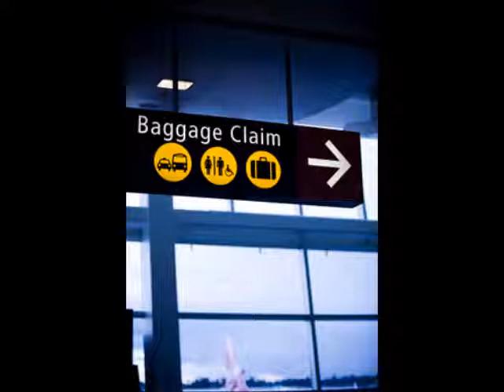1. Baggage Claim - Yung Rep